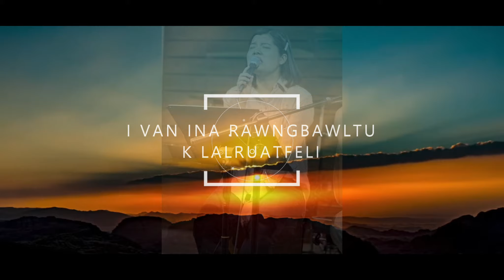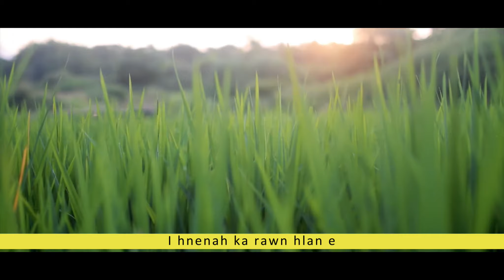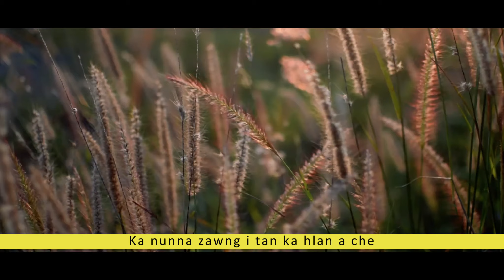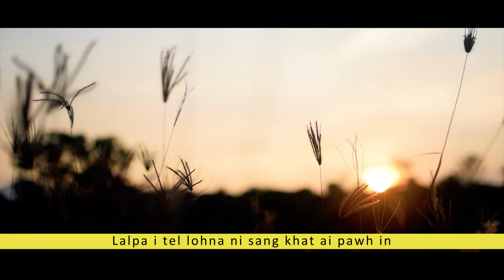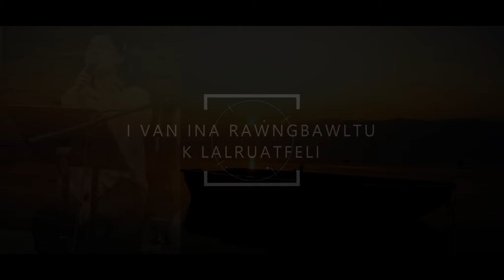I VAN INA RAWNGBAWLTU (Sam 84) | K. LALRUATFELI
@ Allen Home Records  | Duata Fanai Zarep